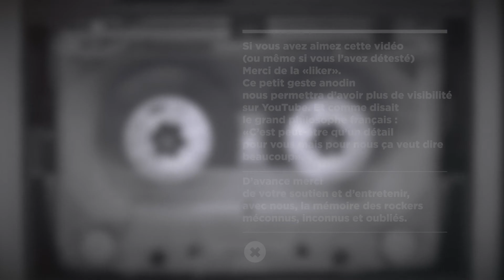Cérémonies "Kiss Of Death" (captation 2021)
SB 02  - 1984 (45T. autoproduit)